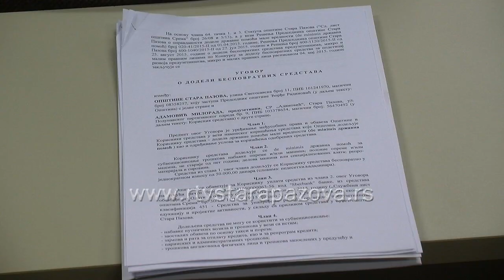Pomoć opštine malim preduzećima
U Skupštinskoj sali opštine Stara Pazova svečano su uručeni ugovori svim preduzetnicima koji su ispunili kriterijume javnog konkursa opštine Stara Pazova. Ove godine bespovratna sredstva dobila su 42 preduzetnika.